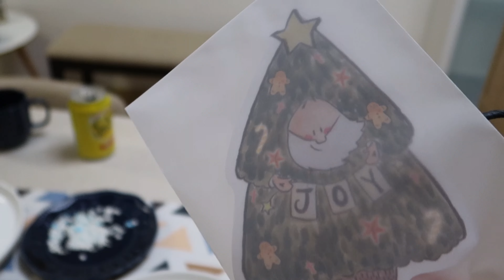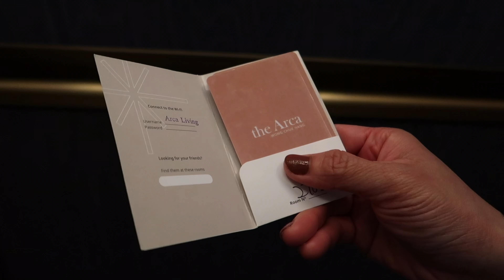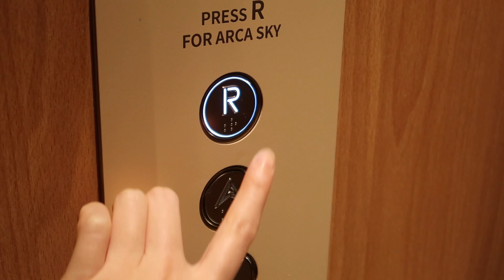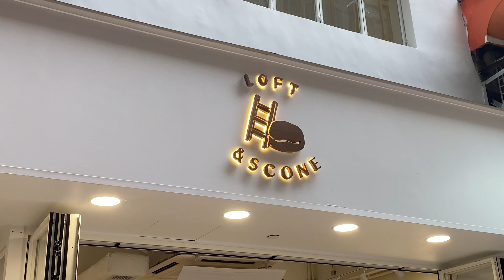vlogmas 2021｜home baking 聖誕蛋糕｜海景套房 staycation (附實評✍🏻)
👩🏻‍🍳今年以無業狀態迎接聖誕和新年 所以很有興致地做了2個蛋糕ㅋㅋㅋ
🏨Vlog 中去的酒店是 The Arca
因為在IG上看到它海景房的照片 覺得很美就去訂了
也沒有做很多功課 去完以後覺得性價比其實不那麼高 🙈
(可能也因為我們去的日子比較旺所以房價也相應貴些吧)
但房間是真的很大很舒適 staff們也很friendly
🥂其實我拍youtube沒有跟太多朋友說
所以在聚會上被公開了這個頻道真的有點尷尬ㅋㅋㅋ
不過看到朋友們都喜歡我的vlog也挺開心的
🤍最後要謝謝每位看過我影片的觀眾
祝大家2022也開開心心 過上自己喜歡的生活:)

ninjoi. - Hark the Herald Angels Sing -

neuru 느루 這個韓文有「慢慢」的意思
希望保持自己不匆不忙的生活步伐 記錄平凡的小美好